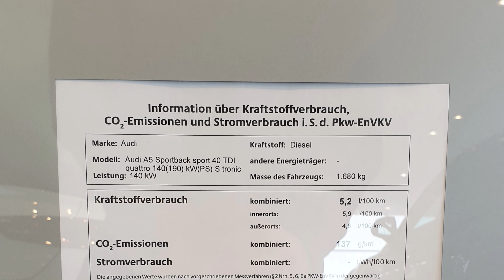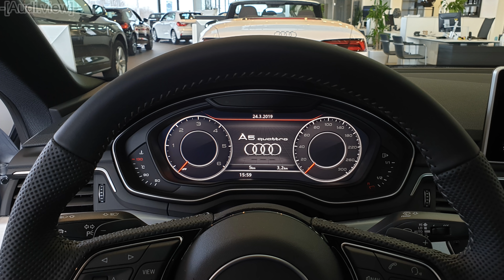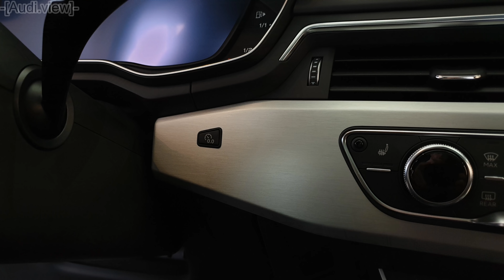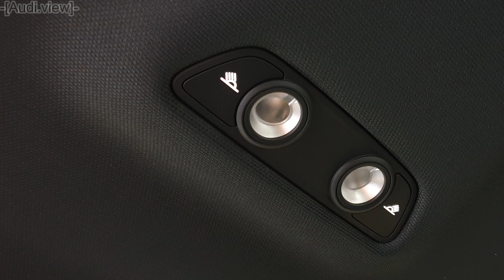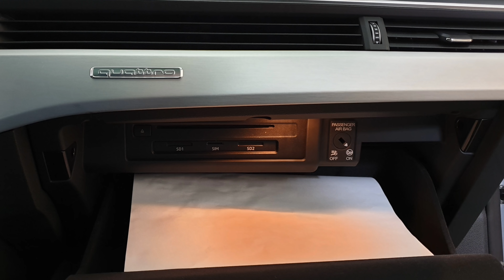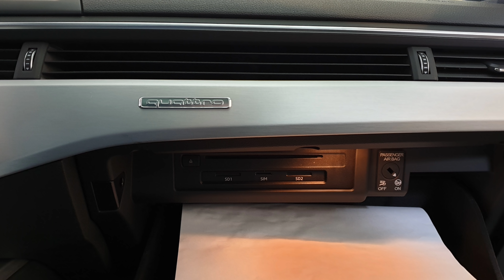2019 Audi A5 Sportback sport 40 TDI quattro S tronic - Visual Review!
Visual review of the 2019 Audi A5 Sportback sport 40 TDI quattro 140(190) kW(PS) Stronic.

⛽️* Kraftstoffverbr. komb.: 5,2 l/100 km - CO2-Emissionen komb.: 137 g/km – Energieeffizienzklasse (CO2-Effizienz) B

                                                      5,9 l/100km (innerorts)*
                                                      4,8 l/100km (außerorts)*
CO₂-Emissionen                         137 g/km (kombiniert)*
Zugr.-lgd. Treibstoffart             Diesel
CO2-Effizienz                              B

*Hinweis nach Richtlinie 1999/94/EG in der jeweils gegenwärtig geltenden Fassung: Weitere Informationen zum offiziellen Kraftstoffverbrauch und zu den offiziellen spezifischen CO₂-Emissionen und gegebenenfalls zum Stromverbrauch neuer Pkw können dem 'Leitfaden über den offiziellen Kraftstoffverbrauch, die offiziellen spezifischen CO₂-Emissionen und den offiziellen Stromverbrauch neuer Pkw' entnommen werden, der an allen Verkaufsstellen und bei der 'Deutschen Automobil Treuhand GmbH' unentgeltlich erhältlich ist *Aufgrund der Umstellung des Messverfahrens von NEFZ auf WLTP erhöhen sich die angegebenen Verbrauchs- und Abgaswerte erheblich.